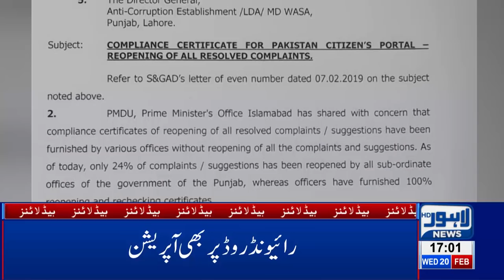05 PM Headlines Lahore News HD – 20th Feb 2019